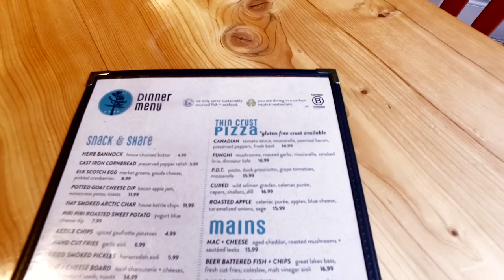Miijidaa Café & Bistro - One of Guelph's Best Restaurants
Miijidaa Cafe & Bistro is located in downtown Guelph Ontario. Miijidaa means "Let's Eat!" in Ojibwa. Our menu will take you on a culinary tour of Canada. Come and enjoy our delicious local sustainable food on one of the best patios in Guelph.